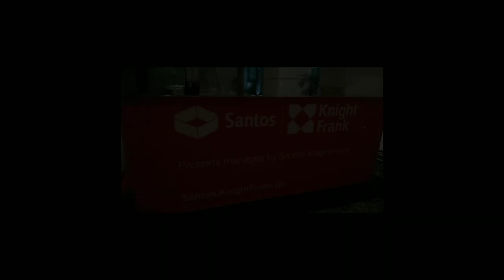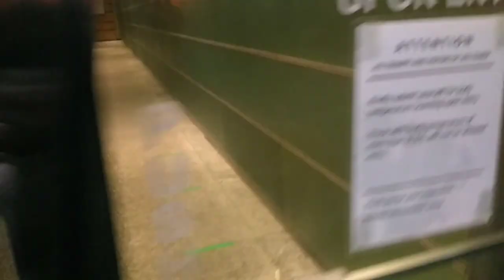RECEPTIONIST AYALA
SHOUT OUT TO ALL LADY GUARDS & SECURITY GUARDS AT LKG TOWER AYALA AVE. THANKS PO SA SUPPORT MGA IDOL

PLEASE
COMMENTS
& SUBSCRIBES

DONT FORGET THE BELL BUTTON PO MGA IDOLO
AAHLABYOUU